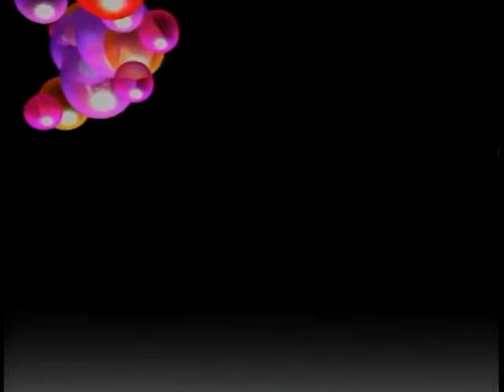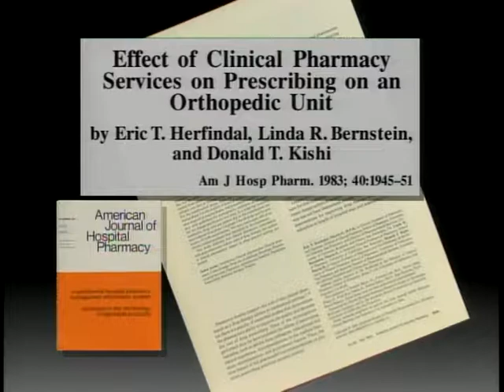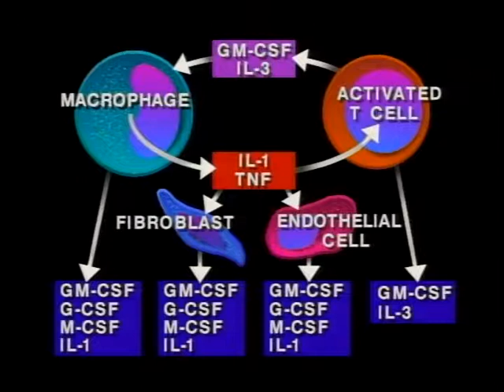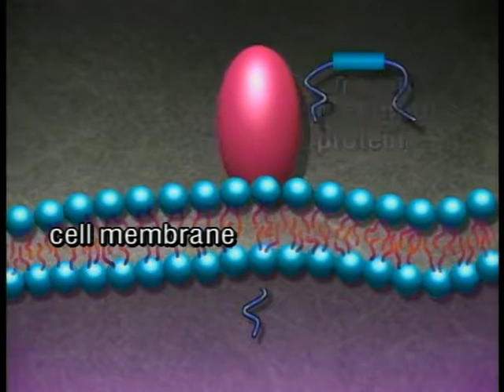Dr Linda Bernstein Montage - Professional Education 1986-2003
Media Pharmacist, Dr. Linda Bernstein is producer, writer and host of a series of professional education programs broadcast on Lifetime Medical Television, Network for Continuing Medical Education and Annenberg Center for Health Sciences. Pharmacy Education on the Air, Issues in Pharmacy Practice and Pharmacy Rounds were produced by the School of Pharmacy, University of California (Eric. T. Herfindal, Pharm.D., M.P.H. Executive Producer) with Dr. David Watts Productions and American Medial Television. Other programs were produced by Vita Media Corporation.